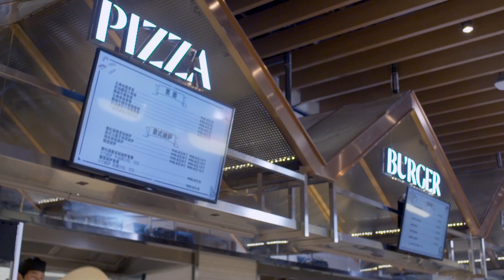京东7Fresh品牌宣传片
京东线下生鲜超市，主打生鲜海产品，京东7FRESH也将利用京东生鲜优势，让消费者在最短时间内享受到日本金枪鱼、澳洲谷饲牛排等全球食材。无论是海鲜还是牛排，都可选择在店内交给7FRESH的大厨直接完成烹饪，相当于把餐厅搬进了7FRESH。